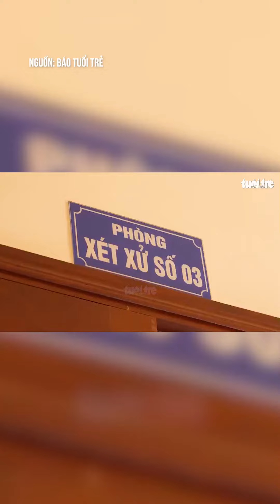VỤ HOA HẬU THÙY TIÊN VÀ BÀ ĐẶNG THÙY TRANG